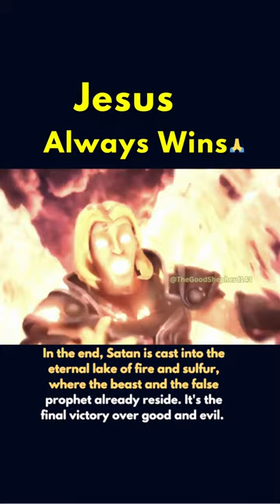Jesus ALWAYS Wins 🙏💪🔥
Revelation 20:7-10 (NASB)
7 "When the thousand years are completed, Satan will be released from his prison,
8 and will come out to deceive the nations which are in the four corners of the earth, Gog and Magog, to gather them together for the war; the number of them is like the sand of the seashore.
9 And they came up on the broad plain of the earth and surrounded the camp of the saints and the beloved city, and fire came down from heaven and devoured them.
10 And the devil who deceived them was thrown into the lake of fire and brimstone, where the beast and the false prophet are also; and they will be tormented day and night forever and ever.”